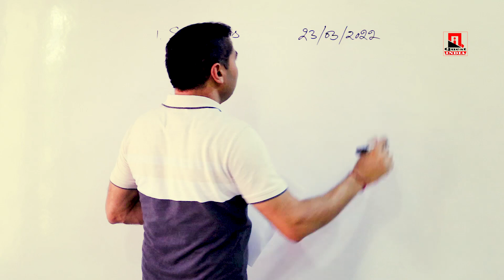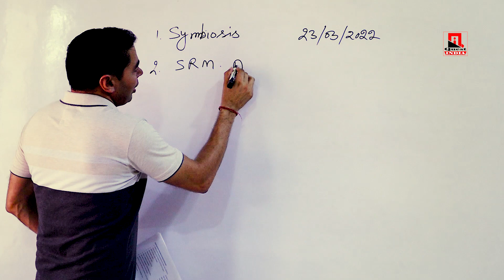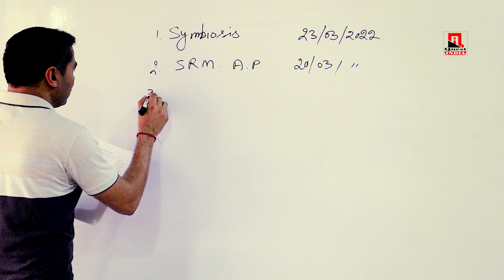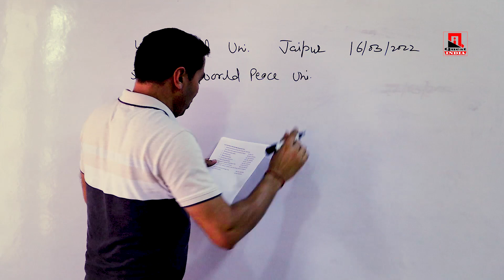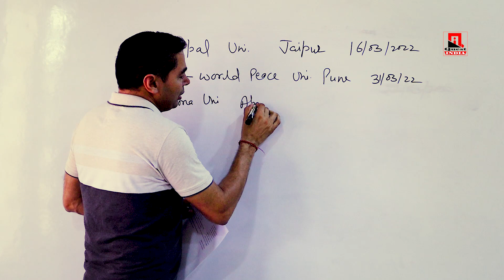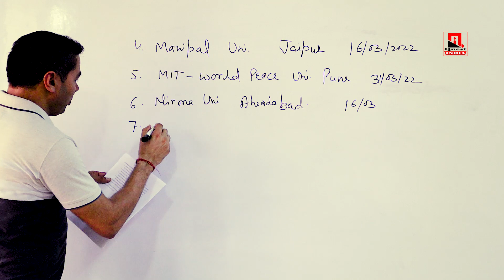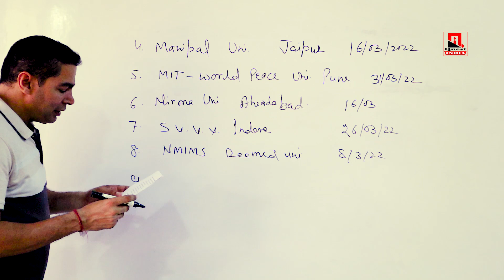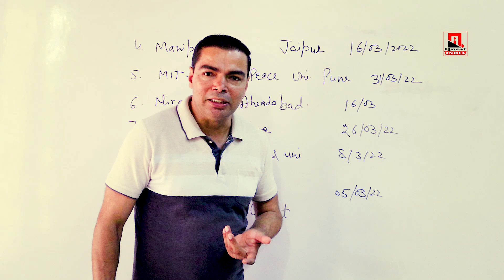Assistant Professor Vacancies in Ten Private University